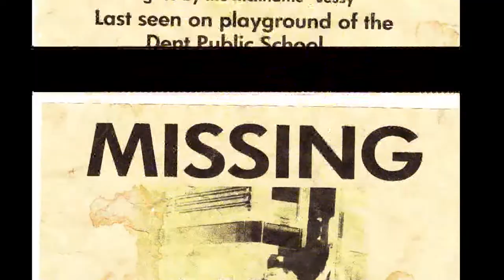Dent Radio Spot 2011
Take a listen at what is educating the air waves of the Cincinnati Tri-state... The Dent Schoolhouse and Detention Hall!